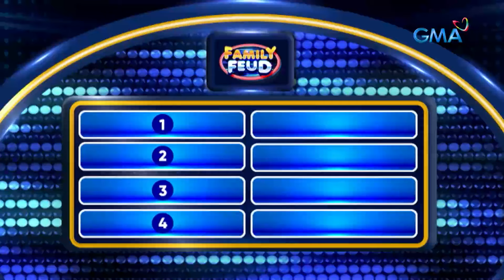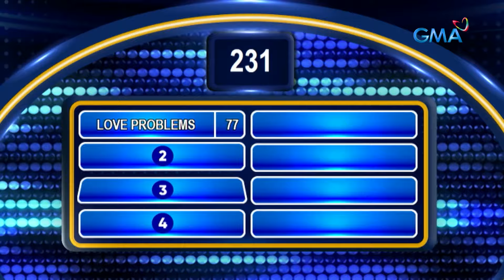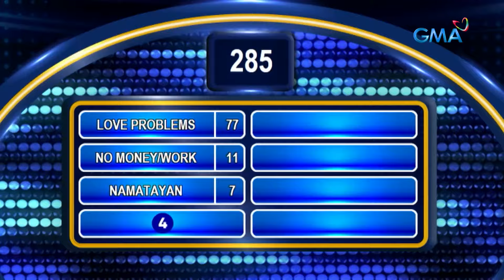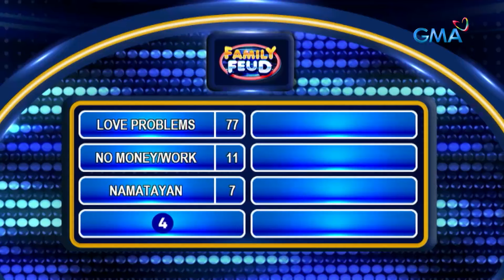Family Feud: BAKIT UMIIYAK ANG LALAKI? (Episode 447)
Aired (April 29, 2024): Lamang ang TEAM JAMIE pero para sa triple points round na ito, may chance pa rin ang TEAM MARK na maka-steal! Magawa kaya nila ito?